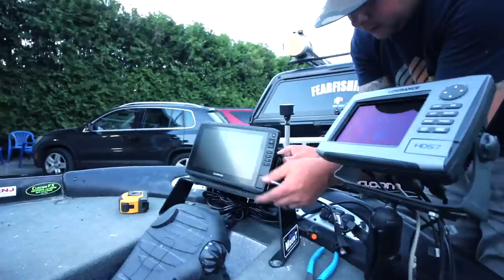MUSKIE OPENER~ The photo is click bait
Its that time of year again Muskie opener! This is was a miss slow day of casting to just to see one fish follow and lose a big pike! but its not waisted at all, great day other then the fishing and I need to know what weather app do you use?

Original Opening Music by @BrianBrackenMusic